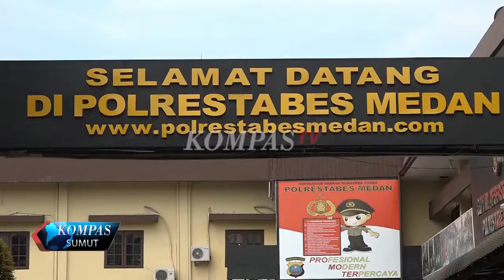PULUHAN BEGAL DITANGKAP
KEPOLISIAN RESOR KOTA BESAR MEDAN MENANGKAP 72 BEGAL YANG KERAP MELAKUKAN AKSI KEJAHATAN DI SEJUMLAH LOKASI DI KOTA MEDAN. PULUHAN BEGAL INI DITANGKAP DALAM OPERASI KHUSUS YANG DILAKUKAN SELAMA SEBULAN TERAKHIR.